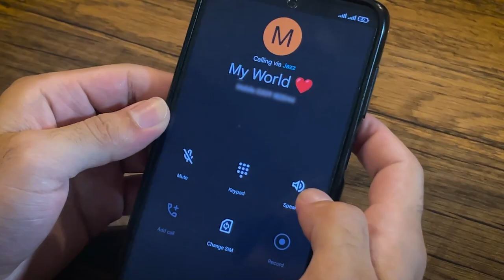Regrets - The1wayband X Mr Faizii (Prod. Zyeq x Harry Mathews) (Official Music Video)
Regrets Official Music Video l The1wayband - Hope you guys would like our collab Music video please give us your reviews in comment section and also like, subscribe & share our video with friends and family thanks :)

Other

Directed and Edited by Team 1way